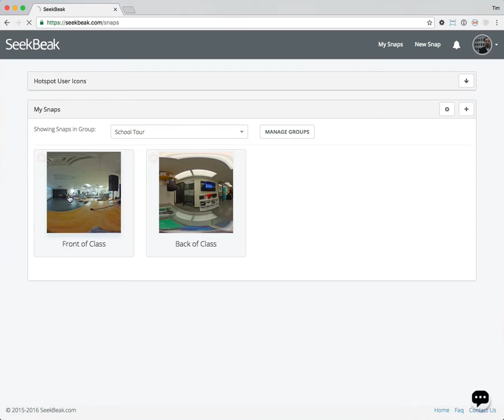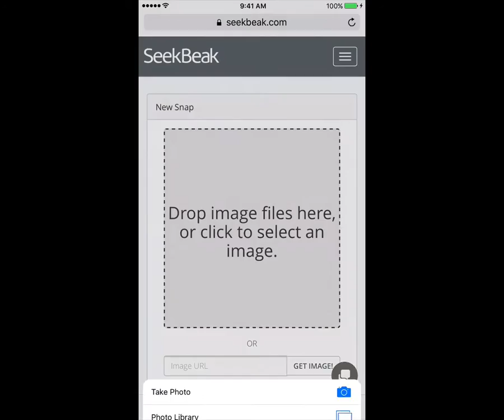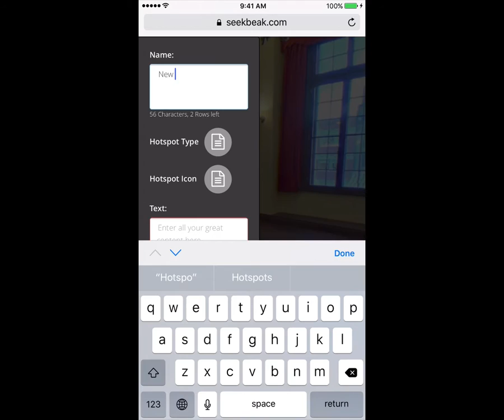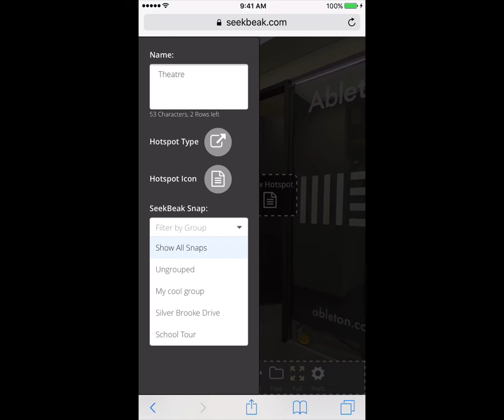Creating Dynamic Virtual Tours with Desktop and Mobiles.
See how easy it is to use our new Dynamic Virtual Tours using

Create, edit, and publish an Interactive Virtual Tour with full hotspot and thumbnail navigation in minutes using any desktop or mobile phone. Easily add interactivity to your Tour using all the other hotspot types SeekBeak has to offer!